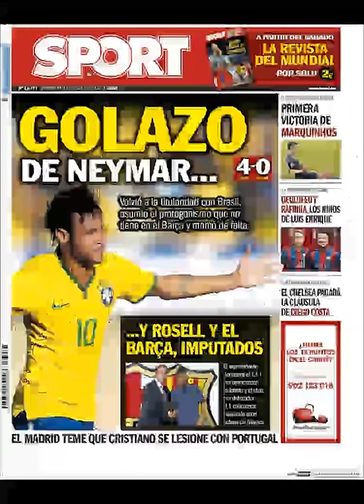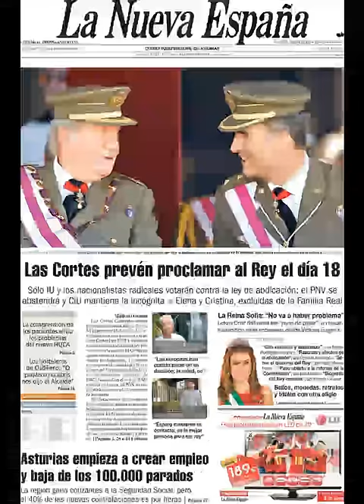Noticias 4 Junio de 2014 Principales Portadas Noticias Diarios Periódicos en España Spain News